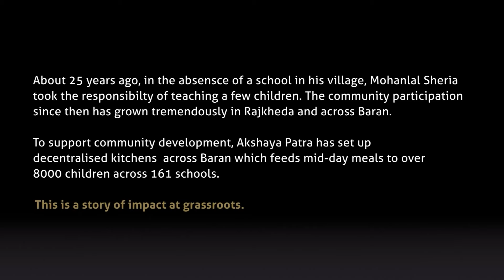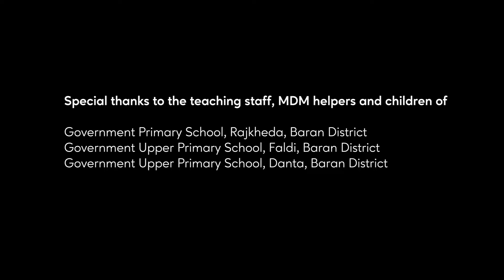Baran- Impact at the Grassroots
This is the third film in Hope Series. It’s a story of school education in a remote area, Baran in Rajasthan. Akshaya Patra runs a decentralised kitchen here to provide mid-day meals to the children.